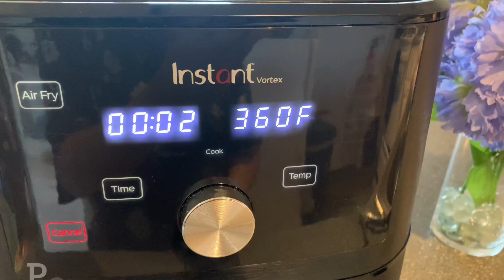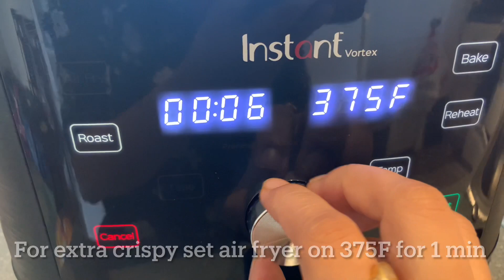How To Make Air Fryer Sweet Potato French Fries |Super Healthy And Crispy Sweet Potato Fries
Air Fryer Sweet Potato Fries Recipe | Super Healthy And Crispy Sweet Potato Fries |How To Make Fries
How to make sweet potato fries at home,how to make fries in air fryer,air fryer Indian recipes,how to make fries without deep fry,ShriVerma’s exotic Kitchen recipes,Indian recipes,Hindi recipes,air fryer super delicious recipe,sweet potato recipes,air fryer seeet potato recipes,air fryer recipes with tips,Indian air fryer recipes,potato fries from scratch.

Hello friends today I’m going to share air fryer super healthy and crispy sweet potato fries ✅this is very healthy and yummy recipe.if you try  this than please share your experience in comment box.😊